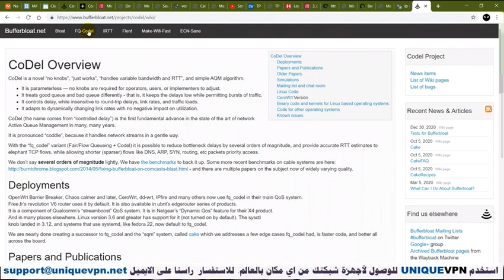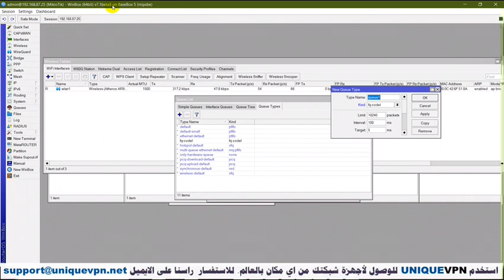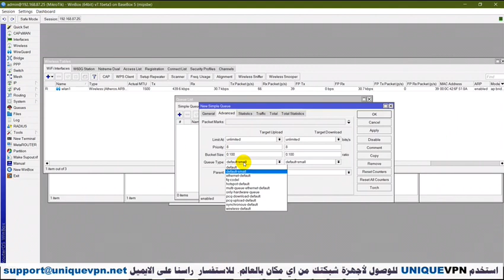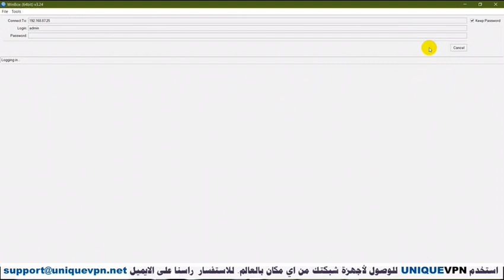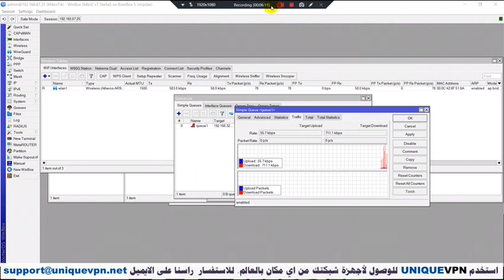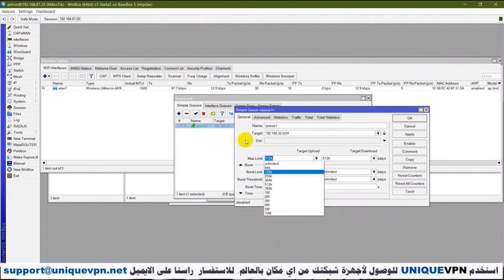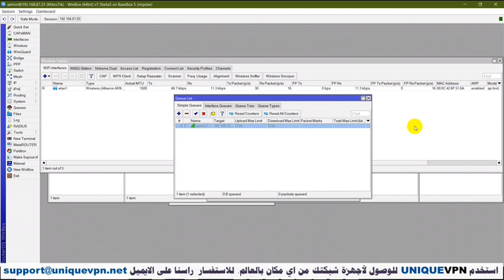حل رهيب لمشاكل الالعاب قادم بالتحديثات القادمة لاجهزة المايكروتيك/علي محمد